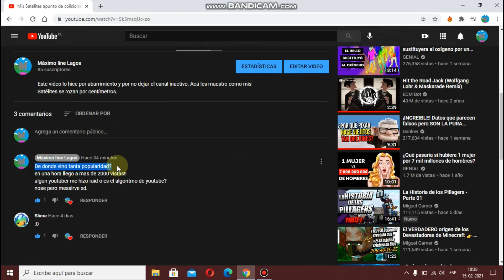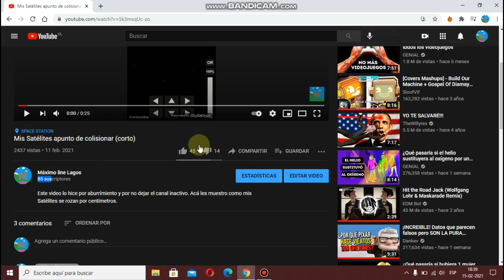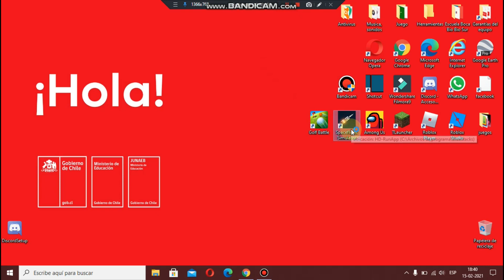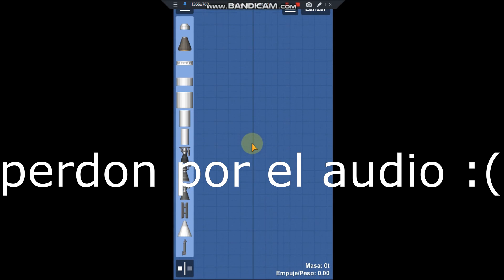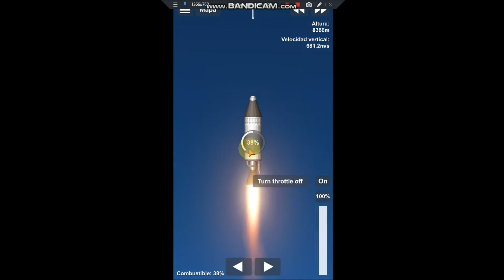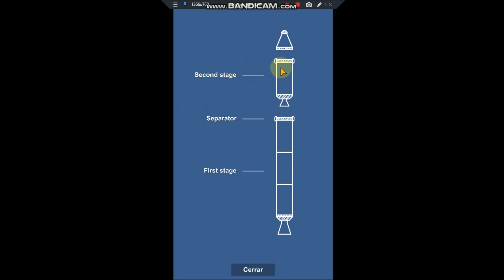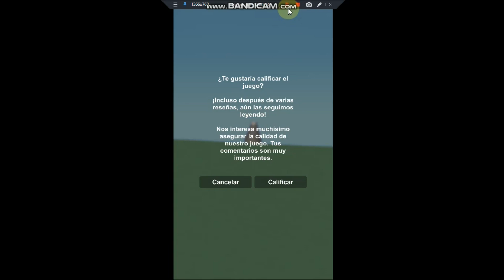¡Especial 80 SUBS Y comienzo de nueva serie de Space Flight Simulator¡ #0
wow es decir que en 1 dia he llegado a mas de 2000 vistas en un video
y +10 subs. y creo que es el ajolote en mi logo... ok y aqui revivimos una serie vieja en el canal y vuelve con todo el potencial. ojala en este año lleguemos a los 100 subs :). gracias.

y por cierto de donde vino el ajolote en mi logo?
Desde eso aparece en mis miniaturas. ¡AYUDA!.
hecho el 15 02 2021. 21:22